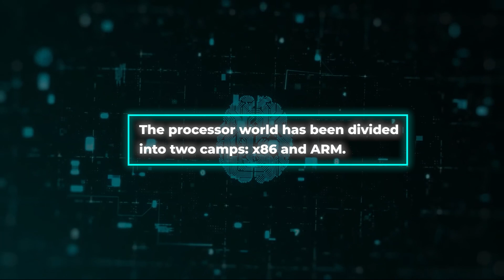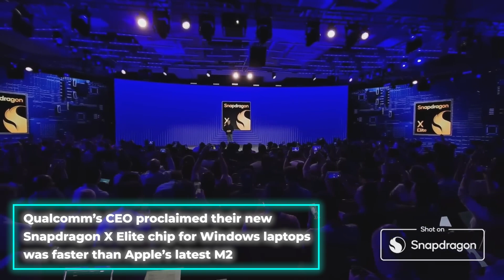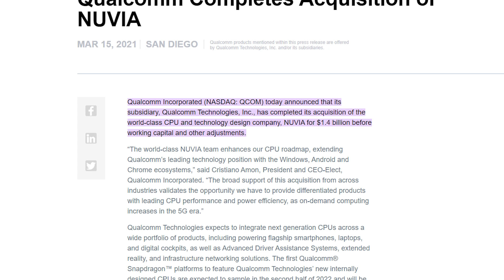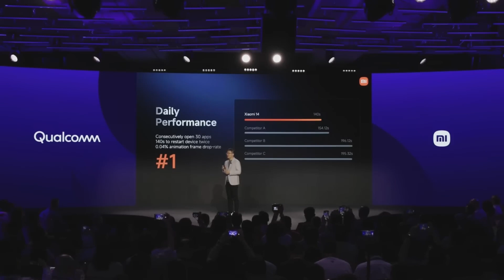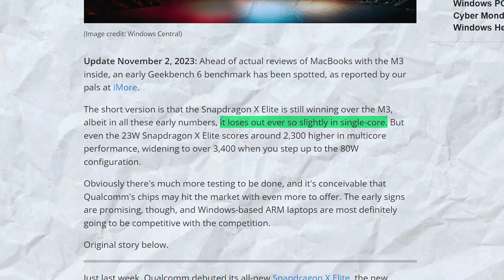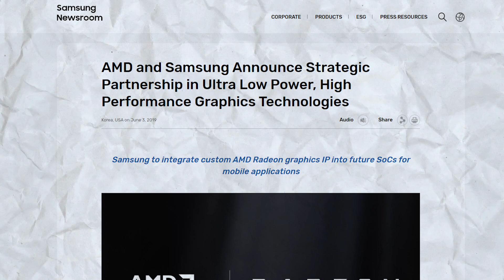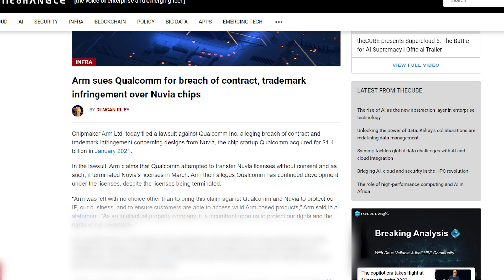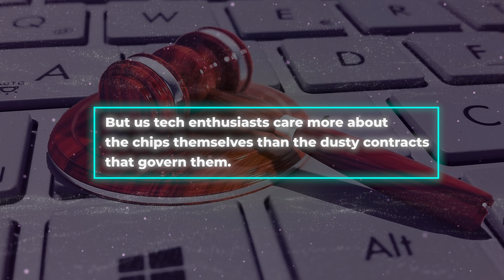Qualcomm Strikes Back: Taking On Apple In The Chip Wars | AI Tech Academy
This video explores the escalating battle for chip supremacy between Apple and Qualcomm, analyzing how Qualcomm’s secret weapon startup Nuvia designed the new Snapdragon X Elite to beat Apple’s M2 chip. We examine the exchange of blows as Apple strikes back with the M3, while also covering the launch of legal skirmishes around licensing disputes between the warring silicon juggernauts.

Video Title: Qualcomm Strikes Back: Taking On Apple In The Chip Wars | AI Tech Academy